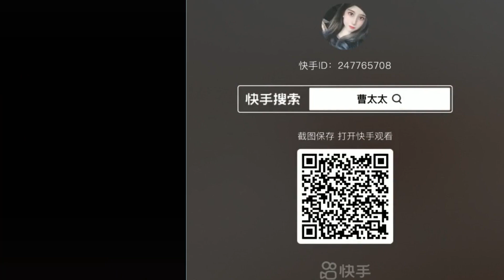🌵🌻🌵 Text To Speech 🍀🌺🍀 Slime Storytime Tiktok 🌱🌻🌱 POVs @Brianna Mizura @Jezelle Catherine #307